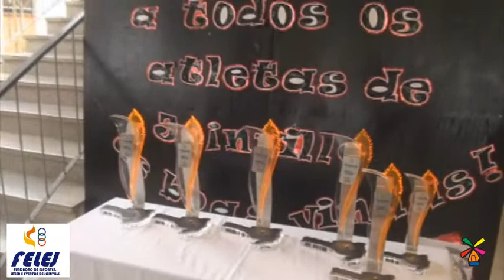Portal Joinville - Entrevista Carlos Israel - Sexto dia de JASC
Entrevista Carlos Israel, gerente técnico da Felej sobre o sexto dia de competições